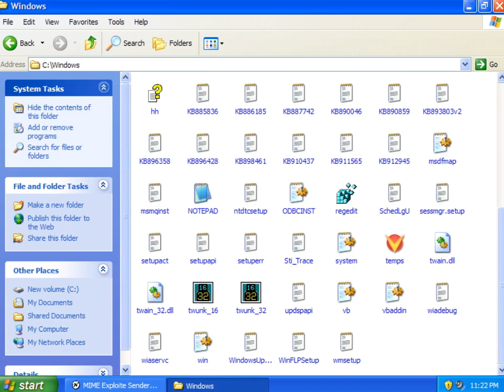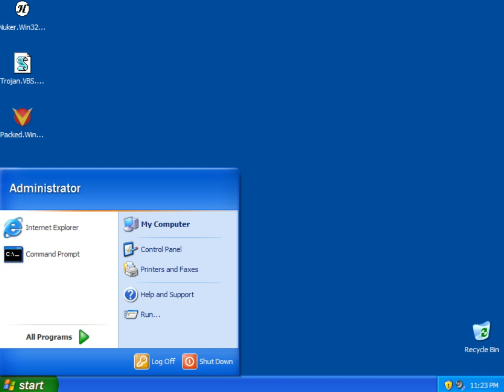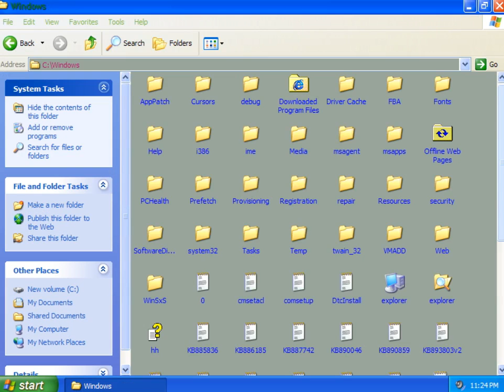Windows Fundamentals for Legacy PCs with Virus Double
Nuker.Win32.Mime.10 + Trojan.Win32.ColorBug = Minebug